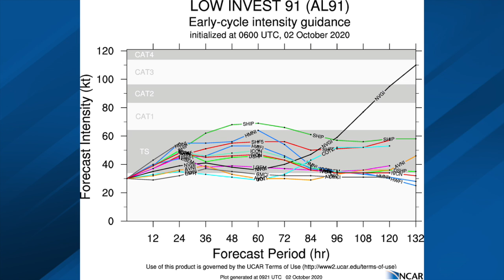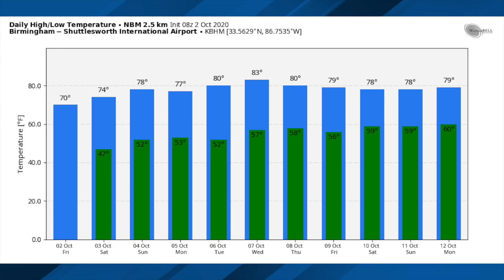October 2, 2020 Weather Xtreme Video - Morning Edition